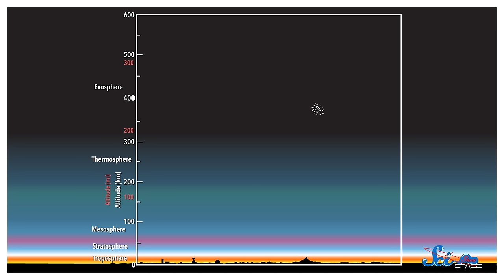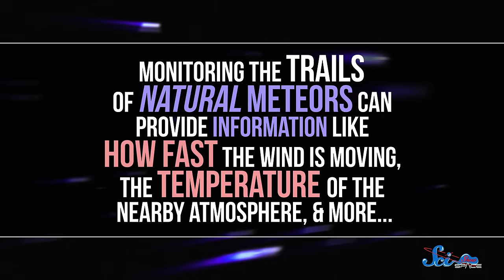How to Make a Meteor Shower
Learn about how one Japanese startup wants to offer meteor showers on demand, and how this will affect our scientific study of the mesosphere.